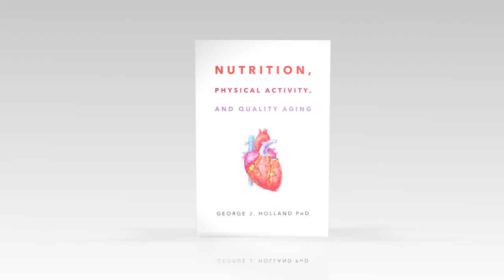Nutrition, Physical Activity, and Quality Aging by George J. Holland PhD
Nutrition, Physical Activity, and Quality Aging

The first part of this book will help the reader better understand the biology of aging; including changes in the heart, blood vessels, skeleton, muscle and the nervous and immune systems. Four chapters are devoted to what we put in our mouths each day; food, liquid (including alcohol) and tobacco products, and how this affects our susceptibility to major chronic diseases, such as heart attack, stroke, diabetes, hypertension, and selected cancers. This association between food and disease requires that consumers learn how to interpret the Food Facts Label on retail containers so they can control how much sugar, fats, cholesterol, and total calories they ingest as a result of their food choices. Another major section of the book scrutinizes the multi-billion dollar food supplement industry (vitamins, minerals and a myriad of other dietary supplements designed to supposedly slow aging, regrow hair, reduce wrinkles and even enhance your sex life). Practical guidelines are provided so that the consumer understands the importance of prior discussion with your primary physician prior to initiating.

The latter section of the manuscript is oriented to the Physical Activity Lifestyle (PAL). Beyond nutrition, there is no more important factor than your exercise habits (or lack thereof) that determine the quality of your health and life throughout the aging cycle. Today, exercise is considered a fundamental part of preventive medicine (disease intervention). A significant part of chapter six will enlighten the reader about the broad spectrum of significant health benefits that accrue from a regular and balanced exercise regimen, including effects on brain and cognitive function, avoidance of obesity and the myriad of diseases associated with the syndrome.

One of the paramount objectives of your PAL will be to protect the integrity of your skeletal and muscular systems so that you can maintain an independent lifestyle. Thus, you will be able to take care of your own physical needs (Activities of Daily Living or ADL) without the help of others (Assisted Living), even as you move into advanced old age. An extensive list of science based exercise training principles are outlined to promote your own Functional Fitness (FF), which promotes the elements of: Core strength, flexibility and balance. These elements of FF are the keys to maintaining your physical independence and avoidance of falls, fractures and disability, the nemesis of older age. The very last chapter (8) integrates all the major concepts regarding aging physiology, and the latest applications of nutritional and physical activity interventions, that will assist you in planning for an enduring and qualitative life journey.

George J. Holland is an exercise physiologist who spent over 30 thirty years researching, publishing and teaching in the California State University system. The latter part of his professional career was devoted primarily to the study of aging physiology, and the effects of exercise on older adults. He also co-authored one of the first books on the effects of exercise on human biology (Biophysical Values of Physical Activity). Upon retirement in 2000, the author spent 6 months as a visiting research professor at Tsukuba University in Japan, collaborating on various aspects of aging physiology, nutrition, and physical activity. The Japanese experience was very enlightening, since that country enjoys the highest life expectancy in the developed world. The current publication represents the author’s cumulative perspectives regarding how lifestyle influences the quality of life (QOL) as we move through different stages of life’s journey. The major premise of this publication, is that every individual needs to understand fundamental principles of preventive medicine that allow you to take charge of your own quality of aging (QOA). As the title of this book implies, the most significant lifestyle factors related to quality aging are: what we put in our mouth each day, as well as how successfully we incorporate significant physical activity into our daily regimen.

--George J. Holland PhD

Page Publishing